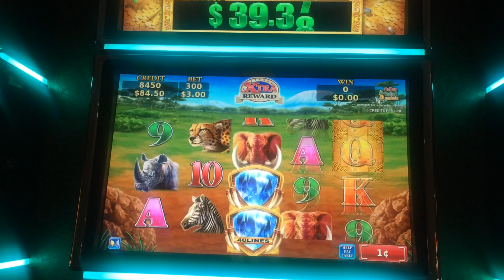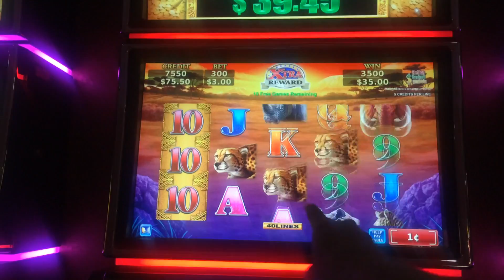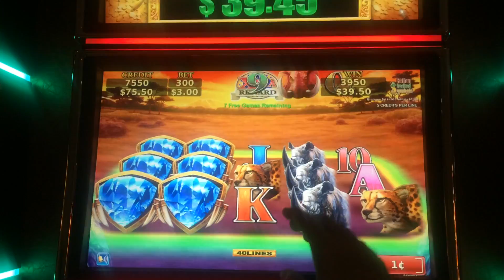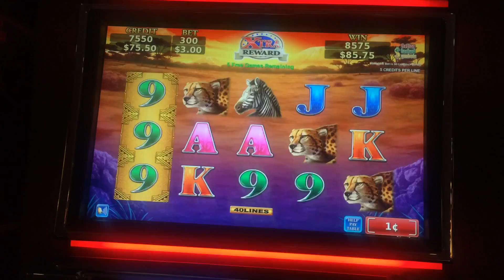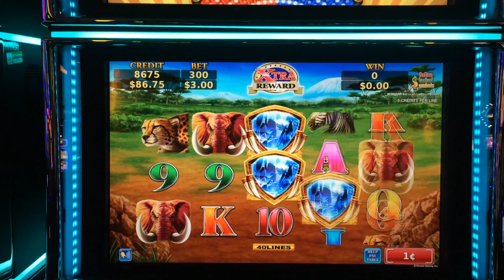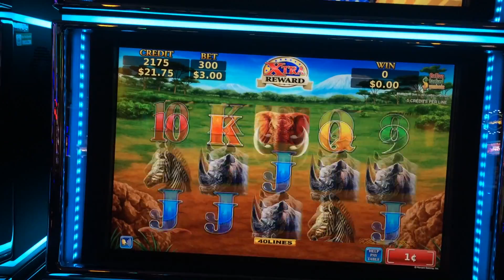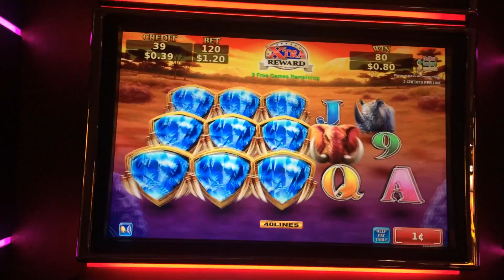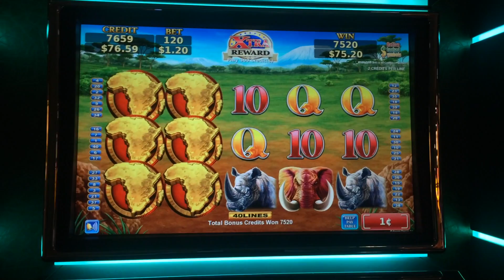BIG WIN! "Herds Of Turds" Bonuses and LIVE PLAY on Herds of Wins Slot Machine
"Herds Of Turds" Bonuses and LIVE PLAY on Herds of Wins Slot Machine
Denomination -
Total Bet - $